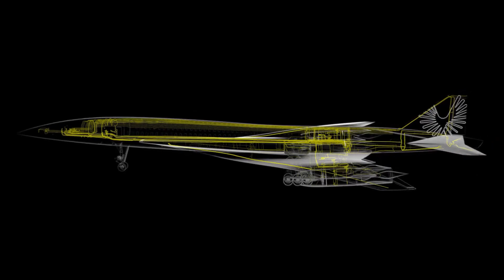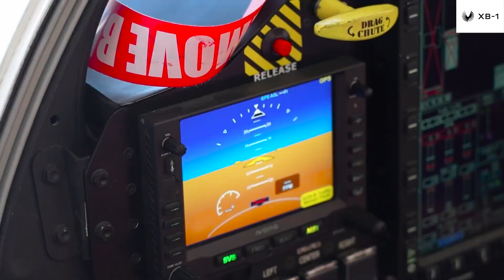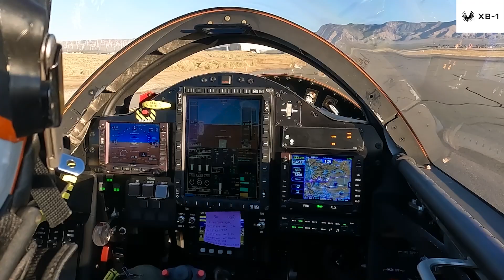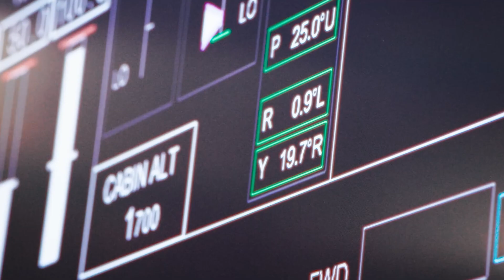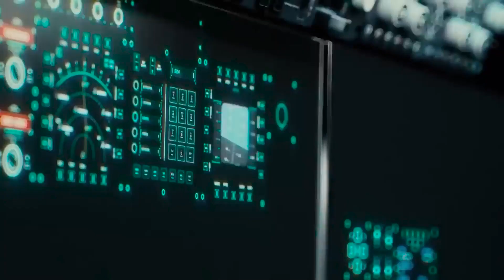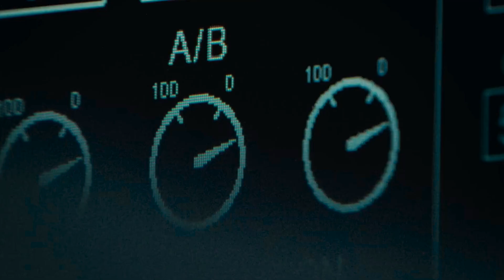Boom's XB-1 Supersonic Test Jet Finally In Action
Boom Supersonic’s XB-1 demonstration aircraft has successfully completed its test flights, signaling a significant leap toward the realization of its commercial supersonic airplane.

The inaugural flight took place at the Mojave Air & Space Port, California. A video was released by Boom, showing XB-1 during takeoff as well as flying above the desert landscape.